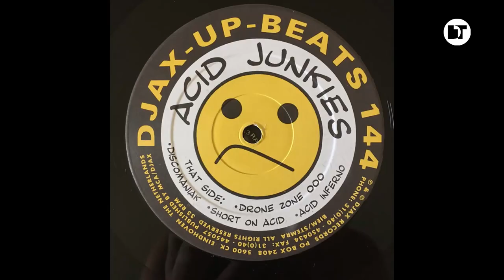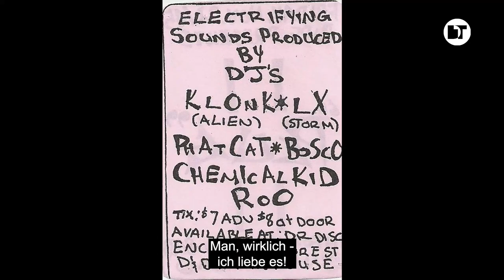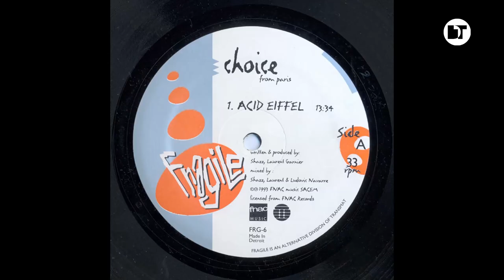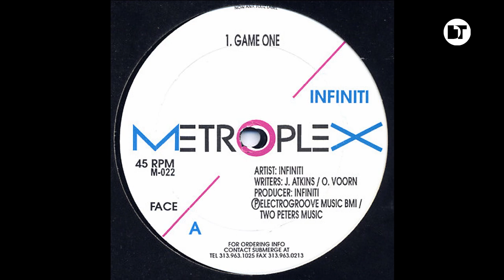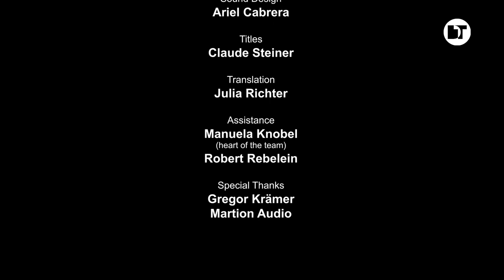Mike Shannon | warmup.berlin | Germany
Mike Shannon is a full blooded music nerd, just like one can imagine.